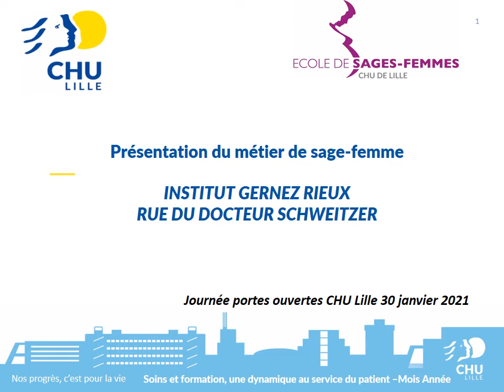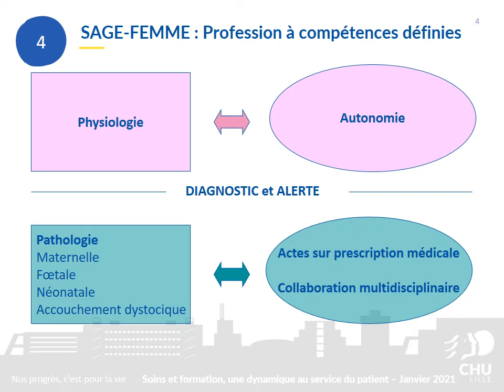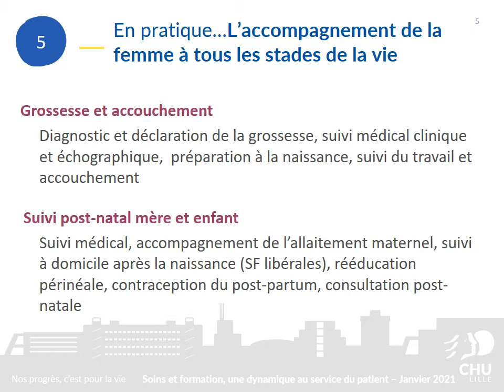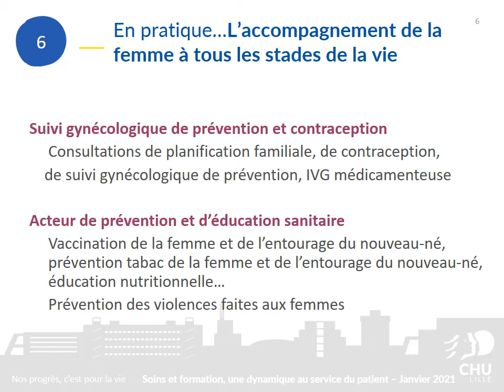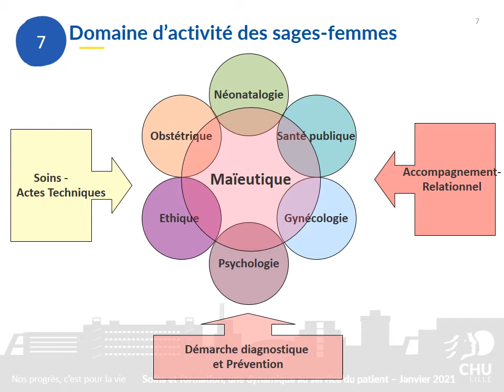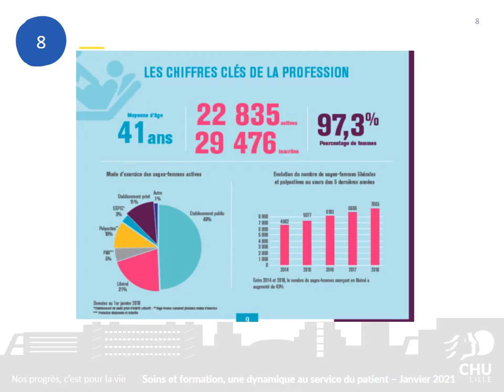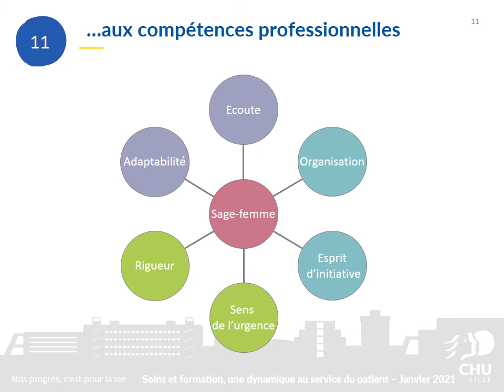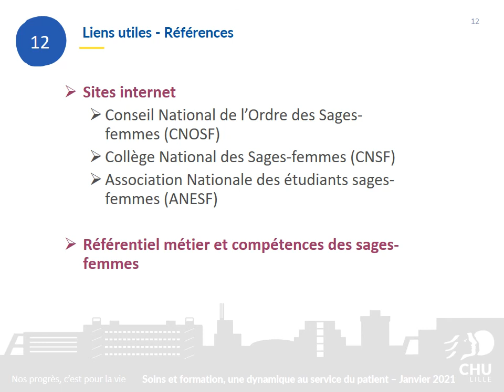École de sages-femmes : présentation du métier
Présentation du métier de sage-femme par l'Ecole de sages-femmes du CHU de Lille